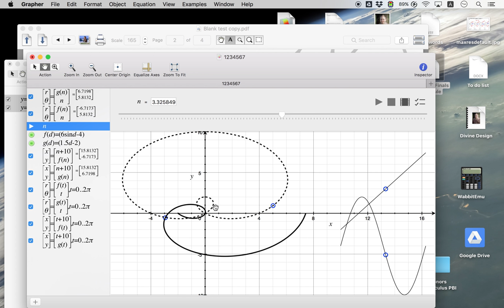r=6sin(theta)-4 vs r=1.5(theta)-2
Polar collision